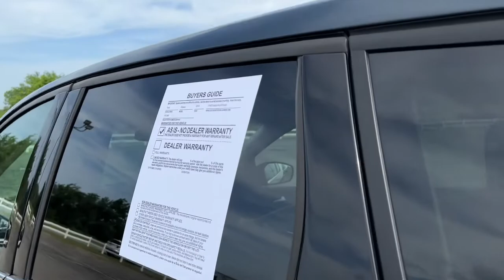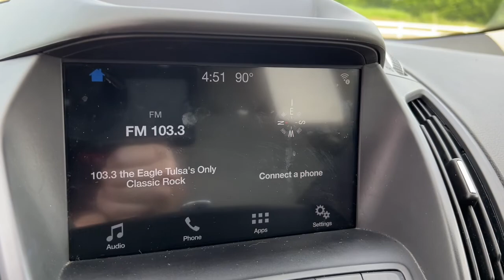2019 Ford Escape Edmond, Cushing, Stillwater, Shawnee, Chandler, OK PP2065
[LISTING _TYPE] 2019 Ford Escape

Save THOUSANDS! We have the absolute BEST prices, BEST selection, and BEST service anywhere! We make buying your next vehicle FAST, FUN, and HASSLE-FREE! Our Professional Sales Consultants are the friendliest anywhere! We have financing for everyone that is fast and EASY! We will get you the best rate available for ALL types of credit! We also have an in-house financing department for challenged credit! We LOVE trades, all trades no matter what it is! Did you know we ship nationwide??! Now customers coast to coast can take advantage of our low prices!